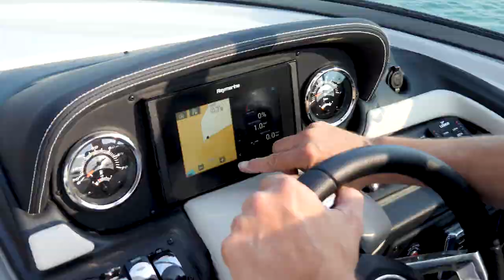E285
The ALL NEW 2019 Crownline Eclipse E 285 is a stunner!  This 27′ 10″ crossover model melds the F.A.S.T. Tab® performance and sexy style lines of a Crownline bowrider with the roominess comfort of a family-friendly deckboat, designed with more usable space than other boats in its size segment.